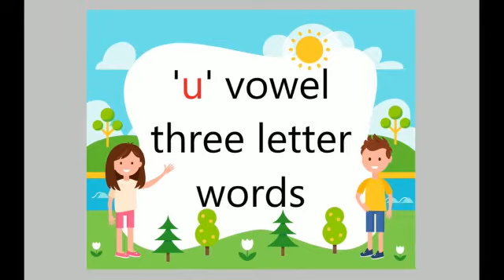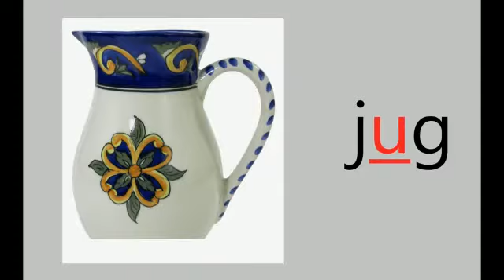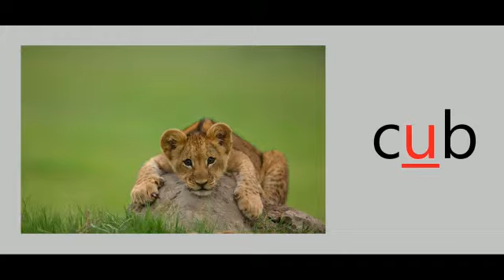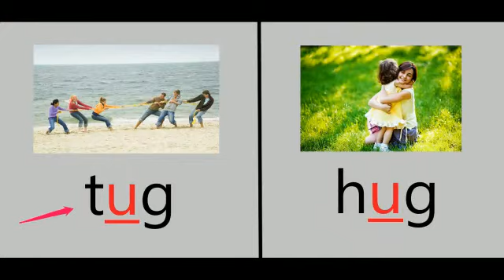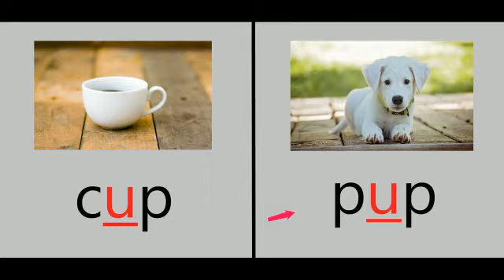'u' vowel three letter words